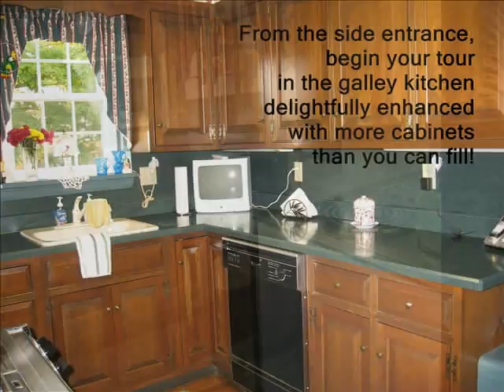Beautifully Apportioned Middleburgh Cape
This 3B/2Ba Cape is located on a double village lot in Middleburgh, NY & includes a full bsmt, garage, garden shed and barn.